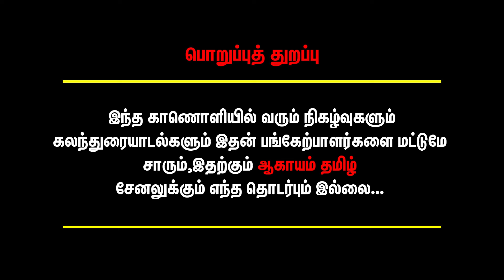சினிமால வேலை செய்றவங்களுக்கு FREE மருத்துவம் பண்ணிக்கிட்டு இருக்கோம்.😱 Actor Senthil Son Interview.